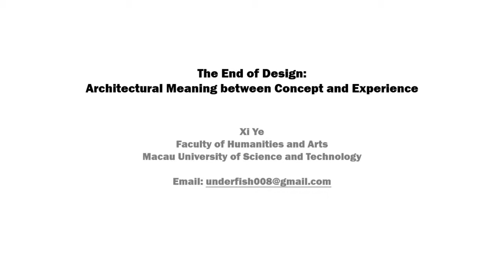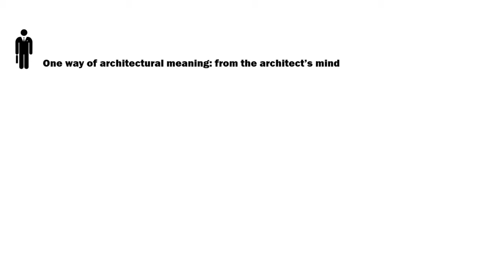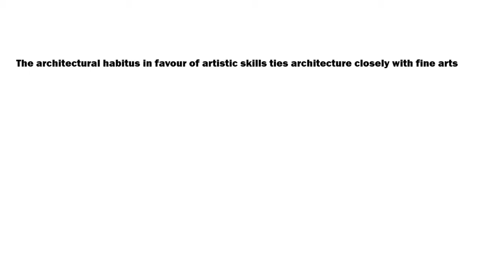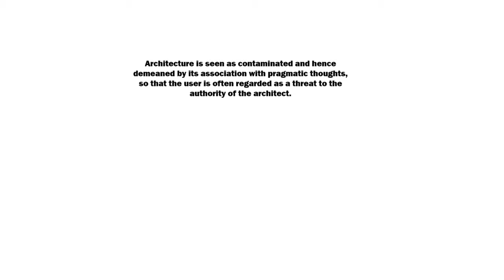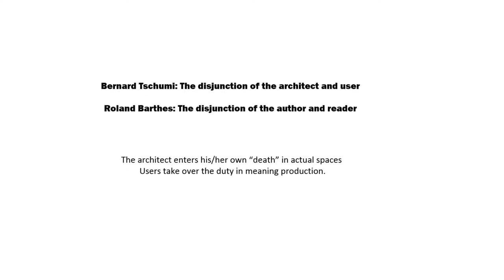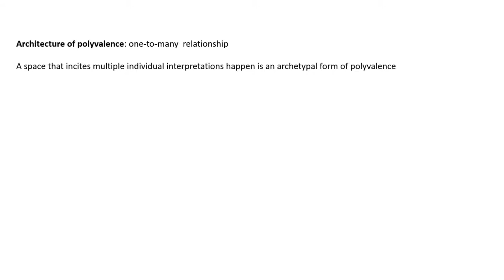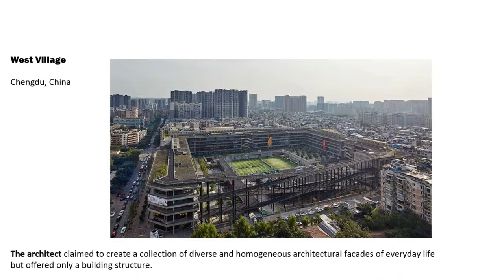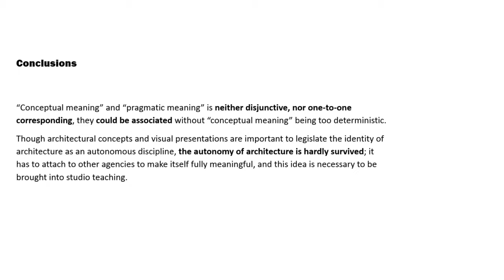Xi Ye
The End of Design: Rethink Presentation Skills Training in Design Studios